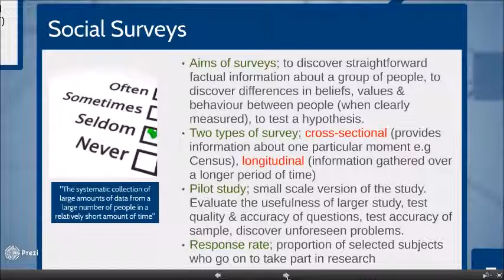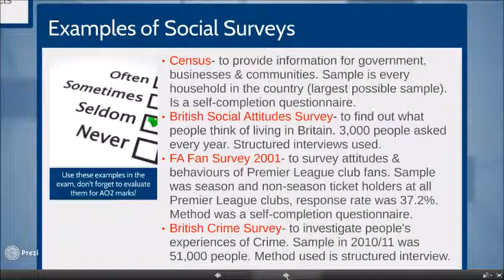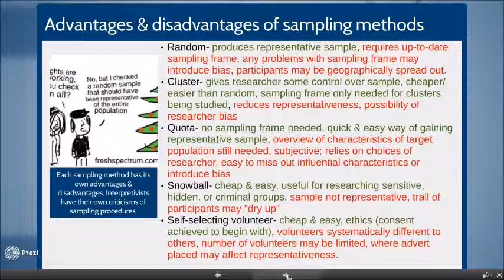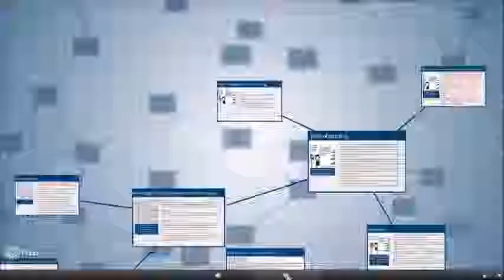Social Surveys, Questionnaires & Sampling- A summary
A summary of Social Surveys, Questionnaires & Sampling for sociological research methods.